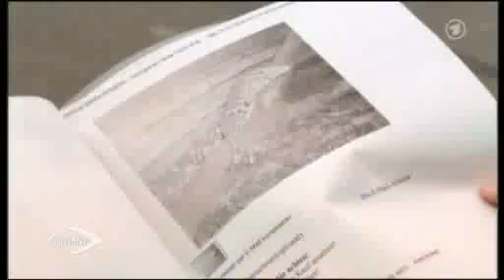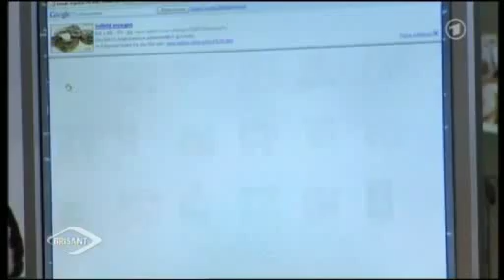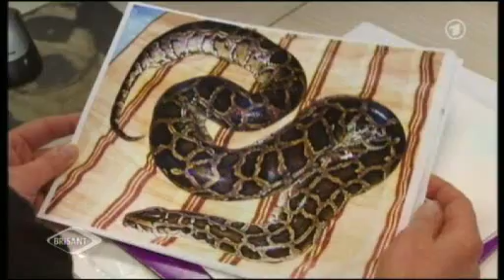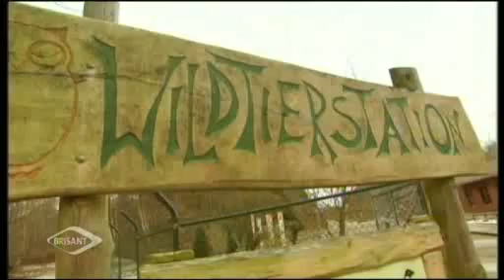aktion-tier warnt vor der Haltung gefährlicher Exoten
Ausgebrochene hochgiftige Kobra hält Mühlheim in Atem  herrenlose Königspython löst Polizeieinsatz in Nienburg aus . Die Meldungen über entwichene gefährliche Wildtiere häufen sich.

„Der Haustiertrend geht verstärkt in Richtung exotisches, möglichst gefährliches oder giftiges Tier, weiß Ursula Bauer von aktion tier Berlin. Via Internet, auf Exotenbörsen oder über Kleinanzeigen kann sich praktisch jeder eine Riesenschlange, ein Krokodil oder einen Pfeilgiftfrosch besorgen. Leider unterschätzen viele Exotenhalter die potentielle Gefahr, die von Wildtieren ausgeht.

aktion tier und sein Kooperationspartner Tierheim Meissen-Winkwitz sind im Rahmen der Recherche zum aktuellen Kampagnenthema „Wildtiere gehören nicht ins Wohnzimmer - artgerecht ist nur die Freiheit auf einen jungen Erfurter gestoßen, der einen Nilwaran (Varanus niloticus) verkaufen wollte. „Als wir den Mann vergangene Woche aufsuchten, sprang ihm die etwa 40 cm lange Echse unvermittelt ins Gesicht und verbiss sich in seine Unterlippe, erzählt Ursula Bauer von aktion tier Berlin. „Nilwarane haben in jungen Jahren sehr spitze Zähne, mit denen sie schwere Verletzungen zufügen können, so die Biologin weiter. Es dauerte Minuten, bis der Mann sich befreien konnte. Er fuhr sofort in die Klinik, um die große, stark blutende Wunde behandeln zu lassen. Die Tierschützer konnten die Bißszene mit versteckter Kamera filmen. Sie ist zu sehen in einem Fernsehbeitrag von ARD Brisant, HEUTE um 17.15 Uhr (siehe auch

Warane sind fleischfressende Tropen- und Subtropenbewohner. Ihre scharfen Zähne und Krallen sind die gefährlichsten Waffen. Außerdem besitzen Warane im Unterkiefer eine Giftdrüse, sodass ihr Speichel toxisch ist. Wie sich herausstellte, hatte der Halter den als streng geschützt gelisteten Nilwaran illegal erworben und nicht bei der Artenschutzbehörde gemeldet. Die inzwischen behördlich beschlagnahmte Echse, die eine Läge von 2 Metern und ein Alter von 15 Jahren erreichen kann, wurde in der Artenschutzstation des Tierheims Meissen-Winkwitz untergebracht. „Der Nilwaran wird bei uns von entsprechend geschultem Personal versorgt und natürlich nicht weiter vermittelt, sagt Mario Assmann vom Tierheim Meissen-Winkwitz.

In lediglich 6 von 16 Bundesländern ist die private Haltung von gefährlichen Exoten verboten, wobei auch hier Ausnahmegenehmigungen möglich sind. „Weder in Thüringen noch in Nordrhein-Westfalen, wo gerade in Mühlheim an der Ruhr eine hochgifte Kobra entwichen ist, gibt es gesetzliche Gefahrentierregelungen, kritisiert Ursula Bauer von aktion tier Berlin. Demgemäß gibt es kaum zuverlässige Aussagen über die Anzahl der gehaltenen gefährlichen Exoten oder über die Häufigkeit und Schwere von Unfällen. „Von gefährlichen Wildtieren geht vor allem bei nicht fachgerechter Haltung eine beträchtliche Gefahr auch für Dritte oder Rettungspersonal aus, betont Ursula Bauer von aktion tier. „Keine verlässlichen Angaben über Halter und Tiere zu haben ist in diesem Zusammenhang sehr unbefriedigend, so die Biologin weiter.

Da selbst in Bundesländern mit Gefahrentierregelung eine illegale, versteckte Haltung giftiger oder gefährlicher Exoten möglich und relativ risikoarm ist, plädiert aktion tier im Rahmen seiner aktuellen Kampagne für ein generelles Verbot der Exotenhaltung in Privathand. können Interessierte das Kampagnenvideo einsehen sowie den Kampagnenflyer und eine Unterschriftenliste gegen Exotenbörsen herunterladen. Im Rahmen eines Votings kann außerdem jeder seine Stimme abgeben, ob er dafür oder dagegen ist, dass die Wildtierhaltung in Privathand in Zukunft gesetzlich verboten sein soll.